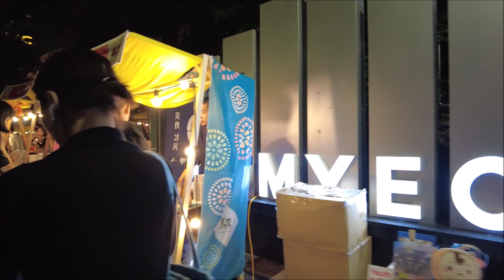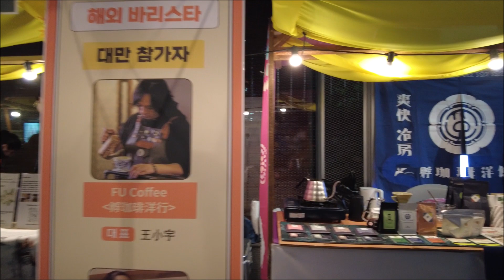전포커피축제/이름만 커피 축제/커피 축제가 아니고 장날이네/뭔 돈으로 이러는지?/안쓰럽다/부산/서면/Jeonpo coffee festival/Busan